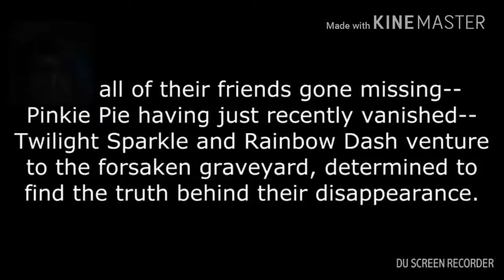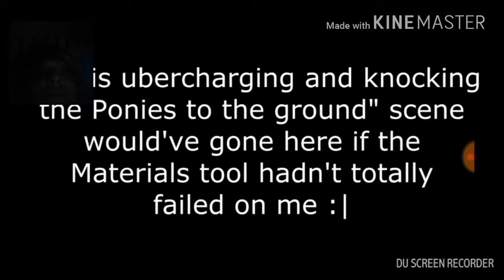Victoria reacts to The birth of Rainbine